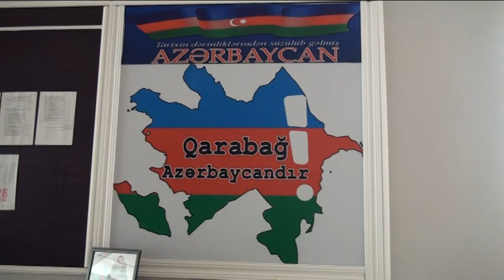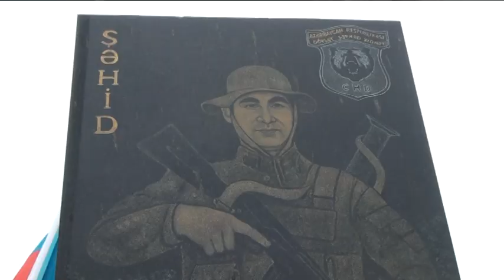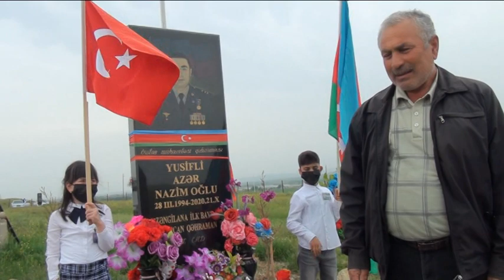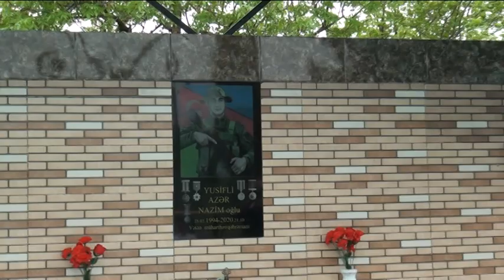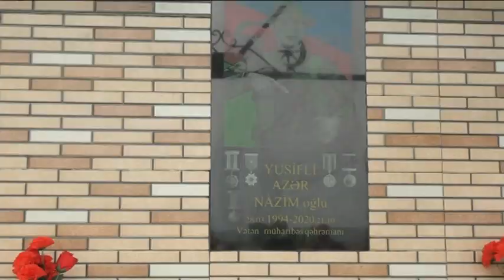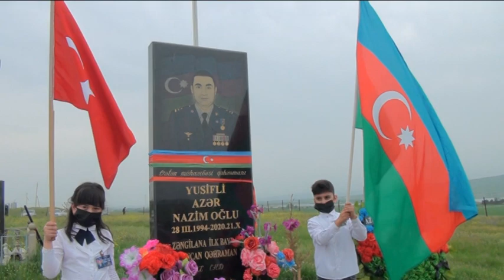Agstafa 1 saylı məkt.1b sin. Qarabağ uşaqların gözü ilə. Təşkilatcı: Pərvanə müəllimə